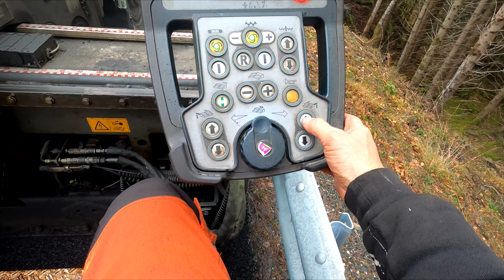VEIDEKKE INDUSTRI - ASFALT - AVD. NORDFJORD 2021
VEIDEKKE
ASFALT
NORDFJORD
STRYN
BLAKSETTUNNELEN